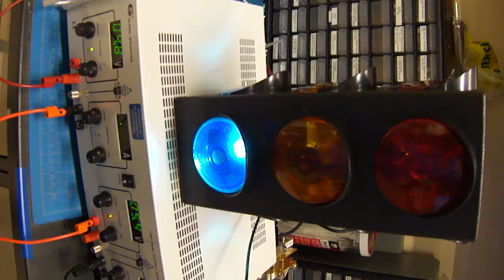Safety Stoplight: The Easy, Arduino-powered, voltage warning light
This was a side project I completed during my time as Summer Undergraduate Laboratory Intern at the National Renewable Energy Lab. I highly recommend the program. (I did much cooler things than this, but those will be papers not Instructables :)

We worked with some occasionally high voltage equipment that required handling from time to time. We built the stoplight as a way of tracking the voltage and staying out of the way when the system was hot.

See how to build it on Instructables